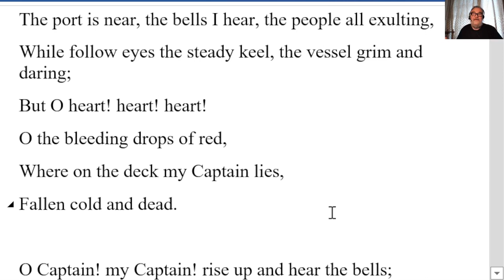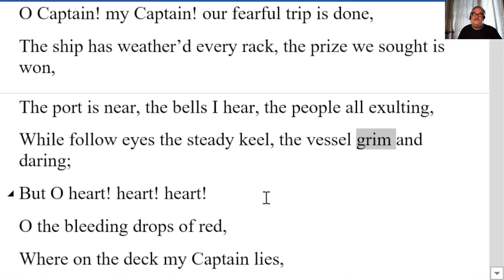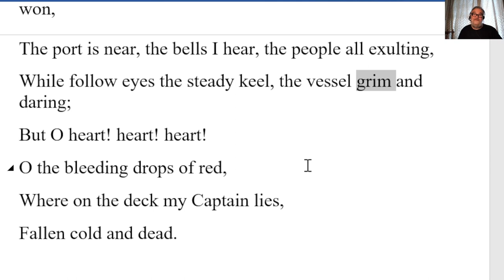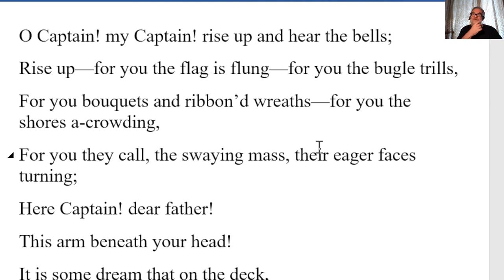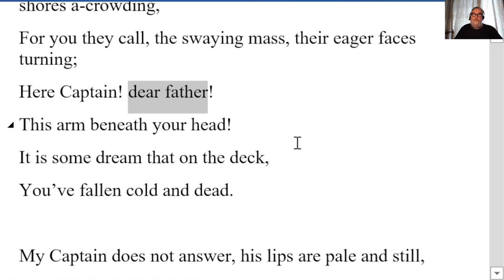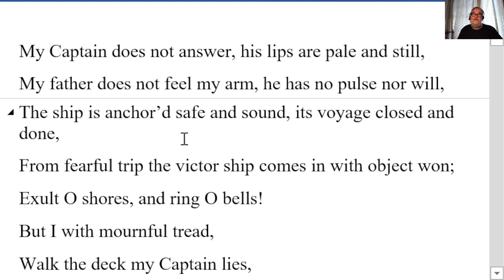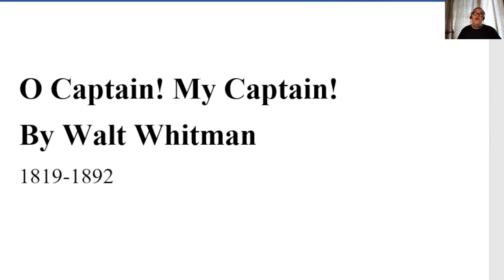🔵 O Captain! My Captain! Poem Walt Whitman - Analysis Reading - O Captain! My Captain! Walt Whitman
Walt Whitman O Captain! My Captain! By Walt Whitman  - Analysis Reading Explanation - O Captain! My Captain! By Walt Whitman
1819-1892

O Captain! my Captain! our fearful trip is done,
The ship has weather’d every rack, the prize we sought is won,
The port is near, the bells I hear, the people all exulting,
While follow eyes the steady keel, the vessel grim and daring;
But O heart! heart! heart!
O the bleeding drops of red,
Where on the deck my Captain lies,

O Captain! my Captain! rise up and hear the bells;
Rise up—for you the flag is flung—for you the bugle trills,
For you bouquets and ribbon’d wreaths—for you the shores a-crowding,
For you they call, the swaying mass, their eager faces turning;
Here Captain! dear father!
This arm beneath your head!
It is some dream that on the deck,
You’ve fallen cold and dead.

My Captain does not answer, his lips are pale and still,
My father does not feel my arm, he has no pulse nor will,
The ship is anchor’d safe and sound, its voyage closed and done,
From fearful trip the victor ship comes in with object won;
Exult O shores, and ring O bells!